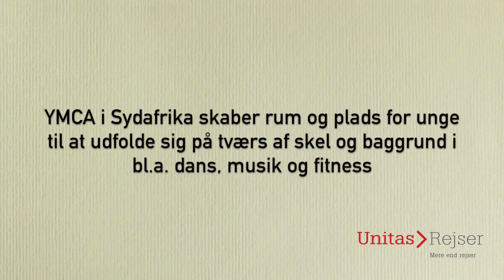Studietur til Sydafrika